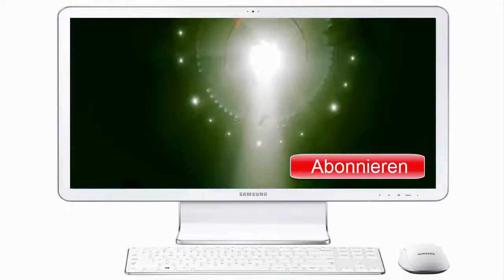Minecraft alle Versionen #35